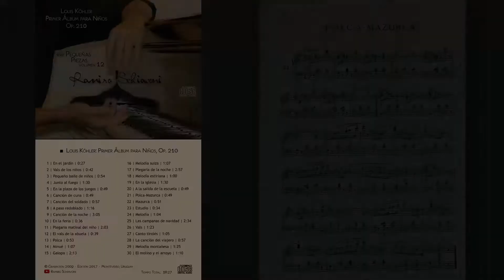Louis Köhler: Op. 210, Pieza No. 21